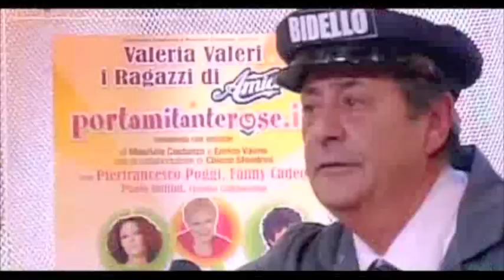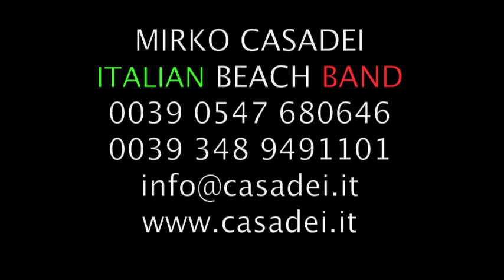ORCHESTRA MIRKO CASADEI BEACH BAND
You write CASADEI, you read LET'S PARTY!
ORCHESTRA CASADEI  Con un capitale di 83 anni di storia della musica popolare e del ballo italiano, dal 1928 ad oggi, a Casadei calza a pennello la definizione di Social Club. Il richiamo ai Buena Vista cubani, raccontati nel famoso film documentario di Wim Wenders, è inevitabile e quanto ad energia ed orgoglio per le proprie radici e tradizioni, l'isola caraibica e la nostra bella Italia non sono poi così lontane. In fondo le origini del liscio, sono uguali a quelle della salsa cubana, come pure a quelle del country americano, del blues di New Orleans, del reggae giamaicano, del samba brasiliano. Con il suo tour  CASADEI SOCIAL CLUB, Mirko Casadei riesce a dare un valore aggiunto ad un grande momento di svago e di aggregazione, dove primeggia il piacere di incontrarsi, relazionarsi e stare insieme. Lo spettacolo, accompagnato dalle immagini storiche proiettate sul megaschermo, racconta le origini e le evoluzioni della nostra musica popolare e del ballo sociale; una tradizione italiana che si tramanda e si rinnova, con un sapore pop-folk ed una forte identità radicata nella nostra terra d'Italia.

In scaletta ci sono canzoni che si tramandano nelle generazioni, fanno parte della storia dell'Italia popolare e del ballo. Non c'è musicista che non le esegua, non c'è persona che non ne conosca le parole e la melodia. Quando attaccano le prime note, ecco che parte il coro e il singolo diventa gruppo, tutti appartengono alla stessa compagnia, uniti da un senso amicizia e di patriottismo. Non c'è persona che non sorrida quando le canta. e questo è un particolare importante! Questa musica appartiene al repertorio dell'allegria, quello delle canzoni popolari che alimentano la tradizione italiana e sono il patrimonio artistico di una Nazione; un segno particolare della nostra carta d'identità. I Casadei hanno la fortuna di averne tante. Romagna Mia è fra le canzoni italiane più cantate nel mondo. E chi non conosce Ciao Mare, Simpatia, Romagna Capitale, la Mazurka di Periferia:
SI SCRIVE CASADEI, SI LEGGE FESTA!!! MIRKO CASADEI BEACH BAND
the new generation of the most famous Dance Orchestra in Italy.

The CASADEI ORCHESTRA dates back its origins to more than 80 years ago in Emilia Romagna, a region in central Italy renowned for its warm hospitality, genuine cuisine and tourist resorts. In 1972 the Orchestra (thanks to the musician, composer and songwriter RAOUL CASADEI) became famous all over the world with several songs of original folk music. The Orchestra featured a popular, catchy and danceable sound; a sound which could not be described until RAOUL created a new term: "Liscio" (which has now been entered in the Italian dictionary with the meaning "ballroom dancing")!

In 2000 Raoul Casadei left the direction of the Orchestra to his son Mirko, who now makes international tours with his new pop-folk style. Europe, America, Australia, Argentina, Brazil, Cuba, England, France, Bulgaria, Ucraina, Kazakistan are only some of the countries he has embraced with his group, now called Mirko Casadei Beach Band.

The history of the Casadei Italian Orchestra is marked by 40 records, more than 4000 songs and important partnerships on records and events. In the 90's it started collaboration with great international celebrities, thus marking its success on a world scale: from the show with the inimitable Gloria Gaynor to a song composed with the late Tito Puente, the king of mambo.
In 2003 Mirko joined forces with the fantastic Kid Creole and the Coconuts and with Mario Reyes of Gipsy King Family and many others Italian singers.

Casadei sings about values such as family, tradition, love, friendship and he expresses  these lofty ideals  in simple words and melodies to be easily understood by the  masses ... the large audience, the most popular one. But the  production of the music is also characterised by the highest quality from the technical and musical viewpoint, in order to be closer to the most attentive music-lover, as well. And all of this exists under the ever-flowing banner of music suitable for dancing. Dance Music in its truest form, to be sure.

Mirko Casadei Beach Band live is a fun-filled experience. Outstanding musicians and artists really turn the Casadei Orchestra's "show-band" idea into fantastic performances. Performances that boast the fine blending of high quality music (always performed live ), dancing and theatricality. The main ingredients of this delicious potpourri: Mediterranean guitars, sunny accordion, a mighty horn section, abundant percussion and first-class solo voices and most importantly - a repertoire including all musical genres and styles (from Italian Liscio Dance, to pop music, to the greatest Italian evergreens and international hits which never fail to excite and energize the public).

To find out more about Casadei visit the band's official